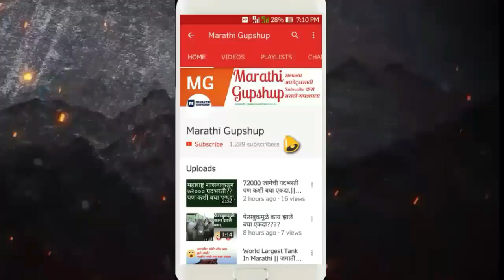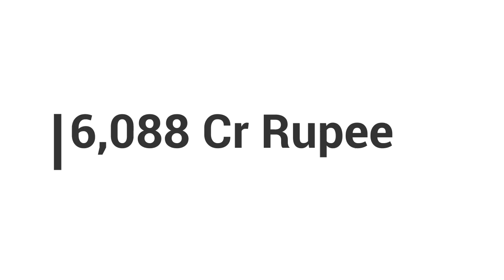Great Wall of Maharashtra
Interesting Updates.
Artist: Nicolai Heidlas
Title: Hawaiian Winter